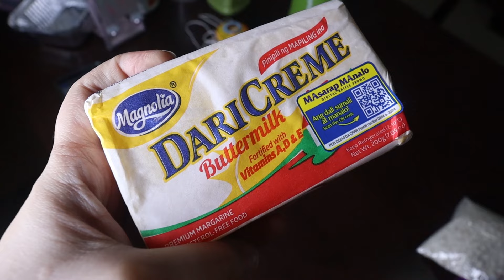PINAGSAMA KO ANG DALAWANG VIRAL CHAMPORADO at PISTACHIO KNAFE CHOCOLATE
chocolate dome mold